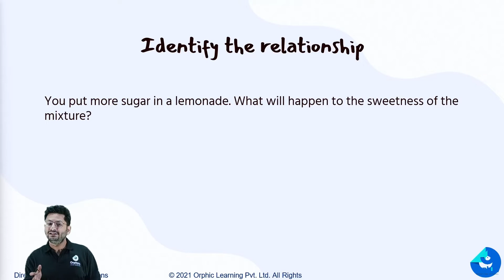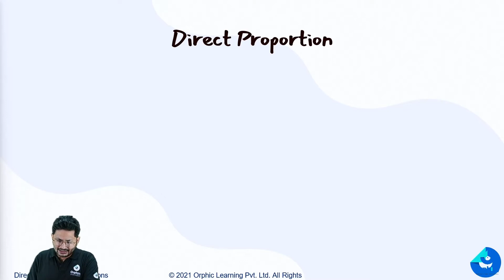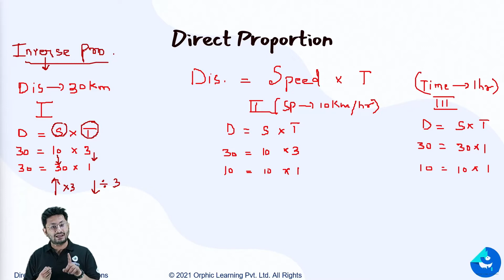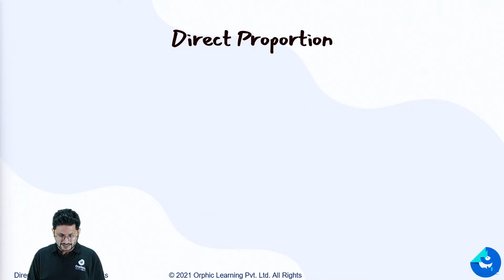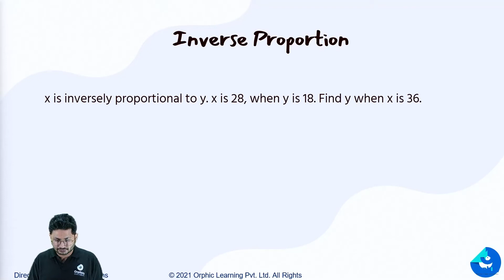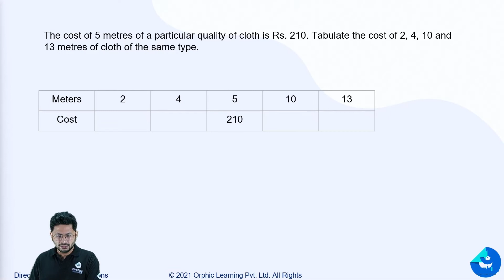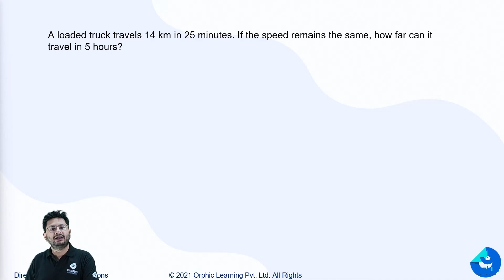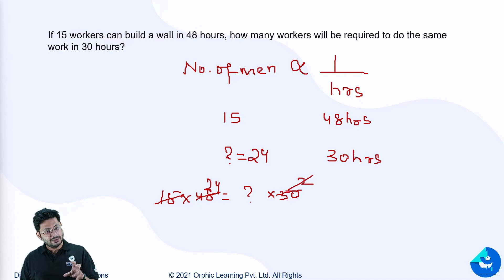Direct and Inverse Proportions | OneShotRevision | Class 8 | Mathematics | Chapter 15 | CBSE | NCERT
In this video, we will learn about the direct and inverse proportions and their applications in our daily life.
OneShotRevision is a series designed by Experts at Orphicy to help you revise important and crucial concepts in One shot. With exams coming in the next few months, these sessions will help you build the necessary conceptual base. After which you can make your own tests and appear for questions and strengthen your test taking ability. Orphicy app is available for free on both Play Store and Apple Store. Here are the links.

Orphicy is driven by the concept of Flipped Learning and believes in rigorously implementing the philosophy amongst the students. They then attend the Inclass lectures and solve questions as the post class activity.
Orphicy PreClass Capsules are the animated video snippets which are designed for the students to be watched before they attend their regular in class lectures. A compiled researched content covering revision of past year concepts, contemporary short cuts and relevant contextual know-how helps students participate more in Inclass lectures. These videos create a launchpad for kids and should be cultivated into a habit of watching before every lecture
Orphicy’s flagship annual academic programs for the yearly academic preparation have already started. Receive a free career counseling session by dropping your queries on this link to get a call from our team.

Class prep groups links These class groups are applicable to all Board students (CBSE + ICSE + STATE boards) These groups will have
1. Regular Quiz
2. Regular DPPs (Daily Practice Problem Sheets)
3. Weekly tests
4. Sharing of reference books
5. Open to all your friends and classmates